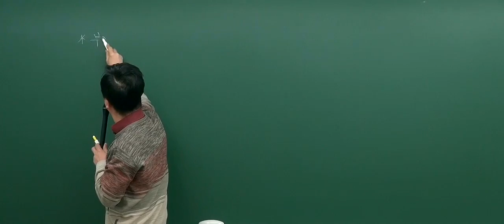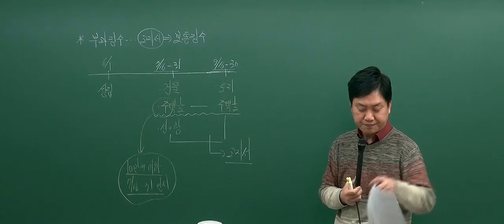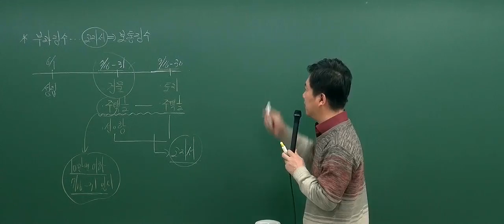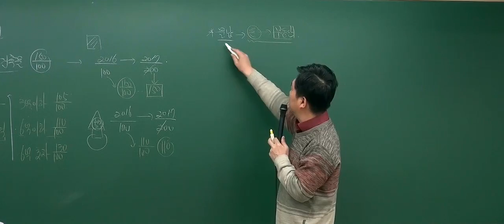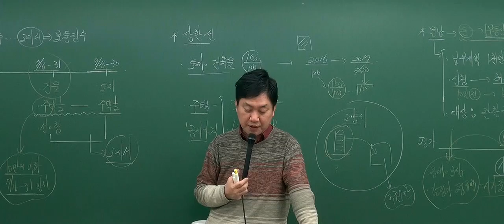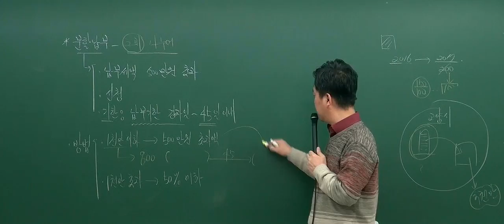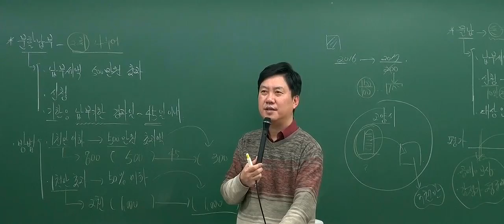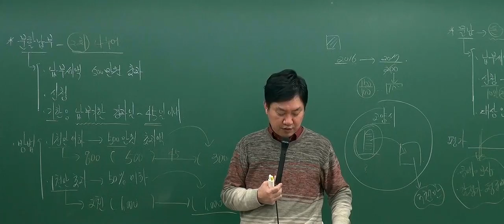[2017기본_5회3강] 공인중개사 강의_부동산세법(홍문성)_재산세의 부과징수 (P.238)